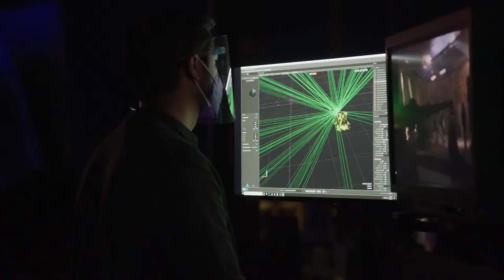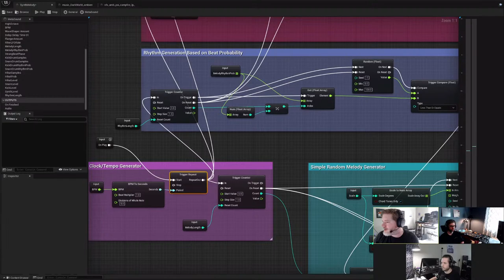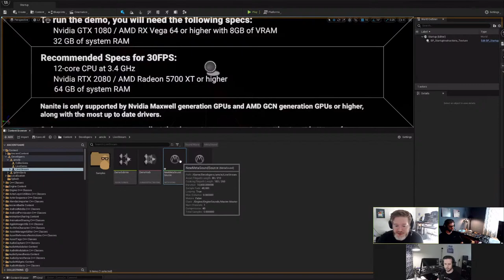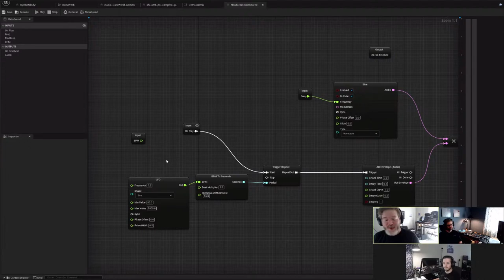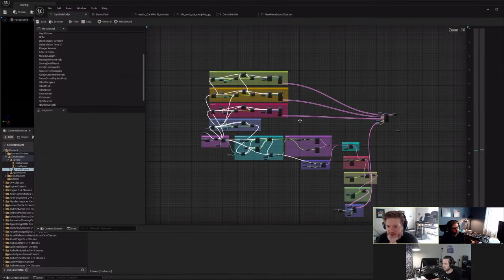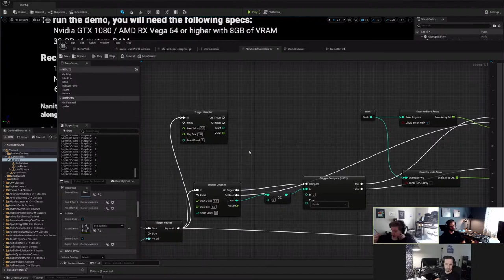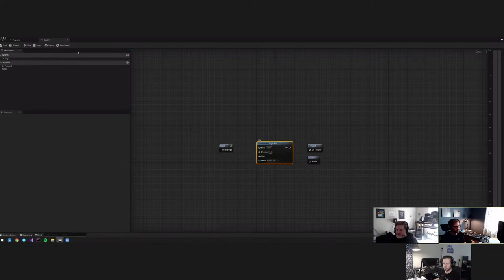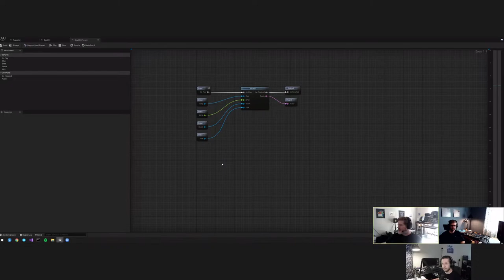MetaSounds and Quartz | Inside Unreal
Unreal Engine 5 introduces MetaSounds, a new high-performance audio system that provides audio designers with complete control over Digital Signal Processing (DSP) graph generation for sound sources. We’re excited to have Aaron McLeran present our new audio features live, and we invite you to join us!